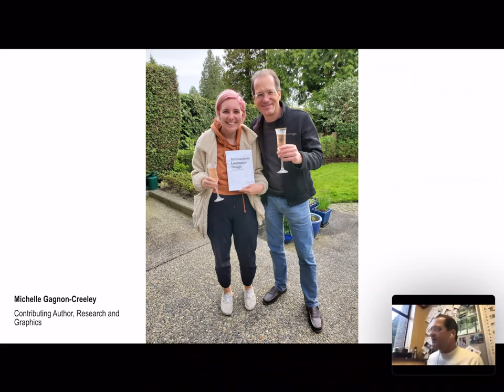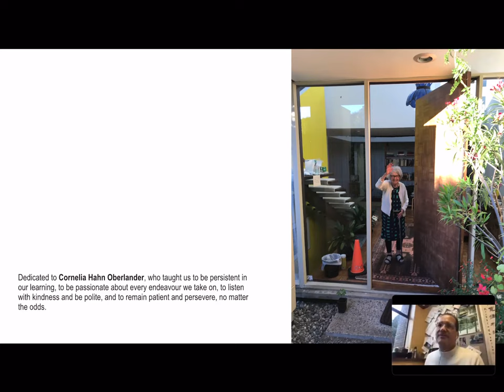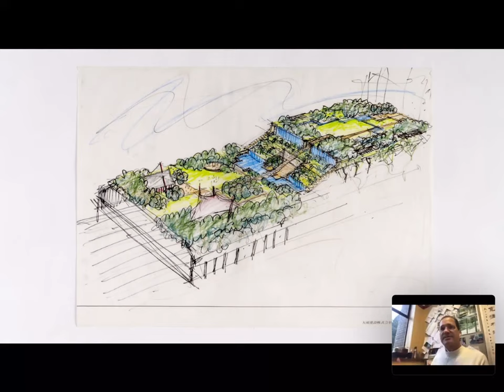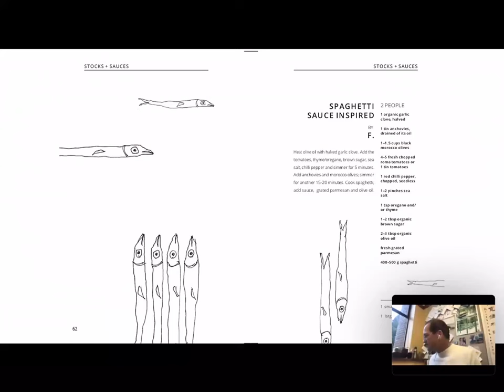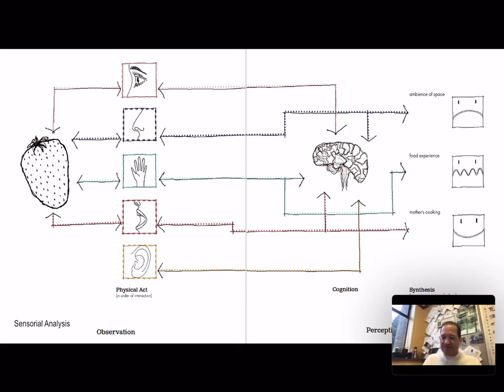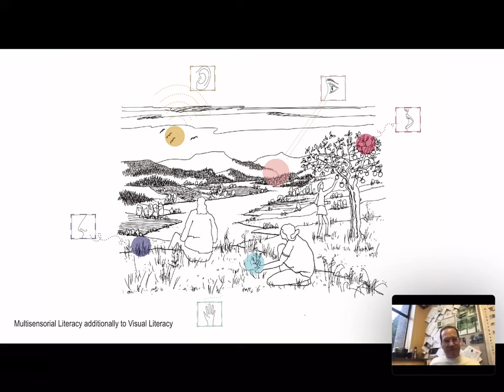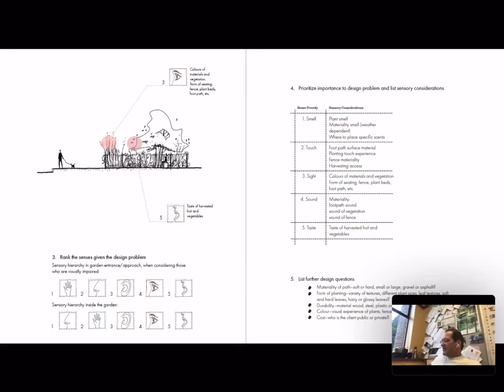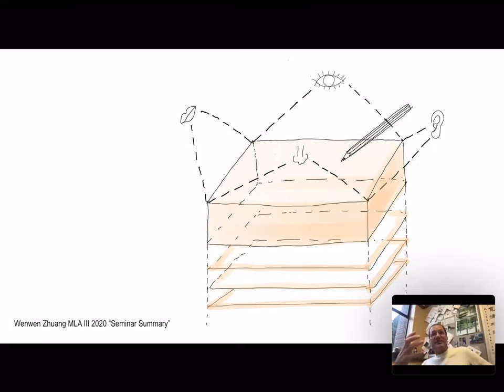Lecture by Daniel Roehr-UBC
Highlighting aspects of his book -Multisensory Landscape Design: A Designer’s Guide for Seeing for Capstone Design Studio